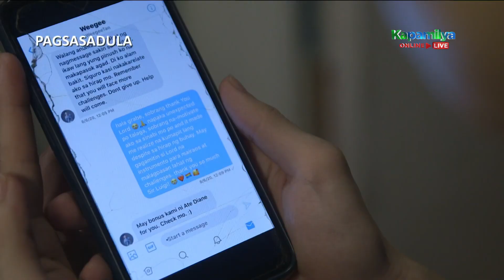Angelo expresses his gratitude to Luigi for helping him | Paano Kita Mapasasalamatan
Juan Miguel Angelo Villamar shares how thankful he felt when strangers came together to help fund his online classes.